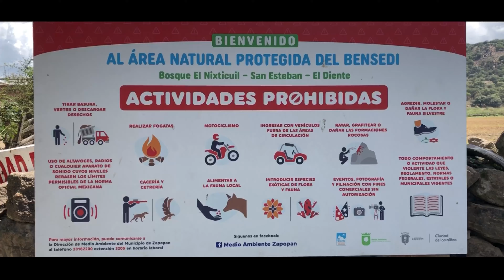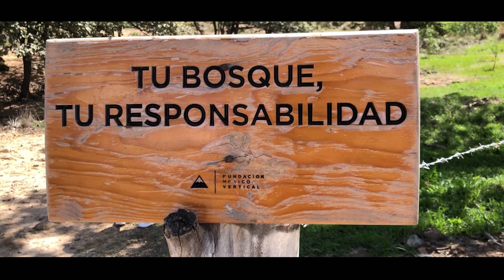El mejor lugar para hacer RÁPEL- El Diente, Zapopan, Jalisco. 🧗🏼⛰ | 4K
El Diente, Zapopan, Jalisco, México.